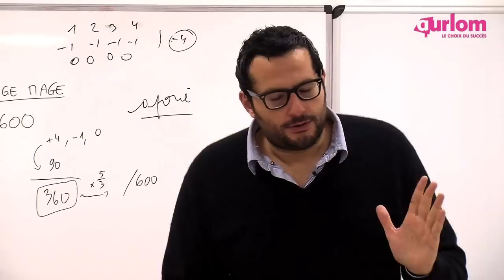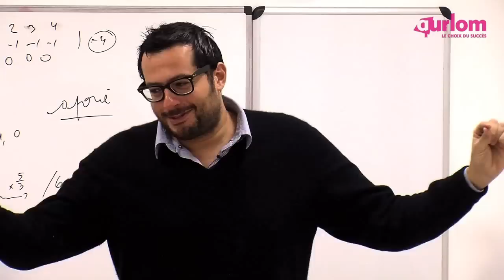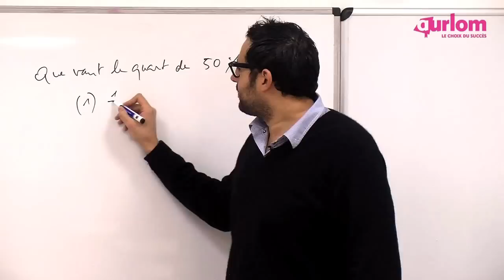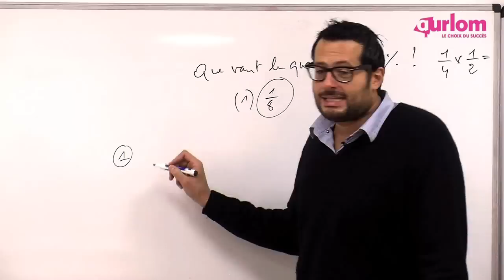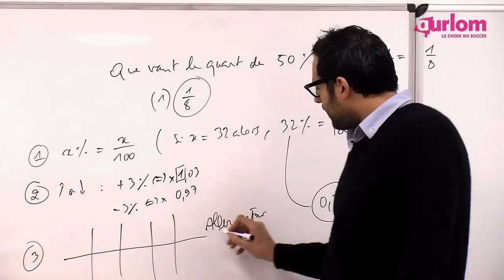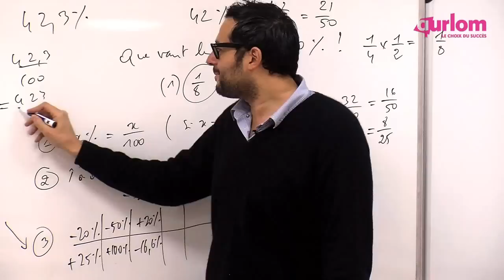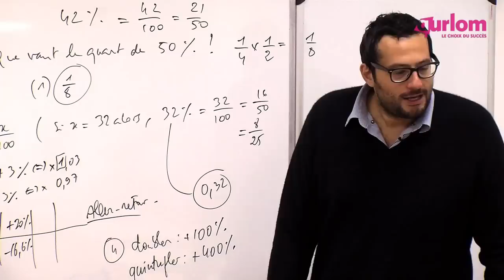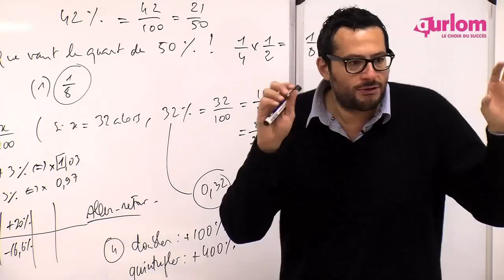Tage Mage : CALCUL et CONDITIONS MINIMALES (Conseils & Astuces)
Les conseils de Franck Attelan (Directeur de la prépa Aurlom et auteur de "La Bible Du Tage-Mage) pour réussir les épreuves du Tage-Mage. 5 conseils clés pour réussir et faire la différence le Jour J